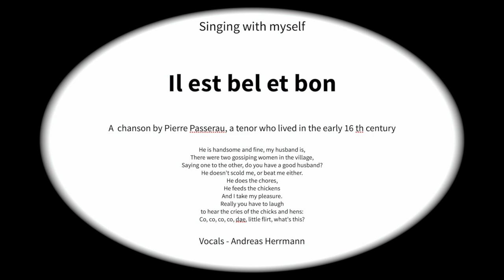Il est bel et bon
Singing with myself
- choir-music in times of Corona-Disease

Today: Pierre Passerau (ca. 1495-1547): Il est bel et bon

Il est bel et bon, commère, mon mari.
Il estoit deux femmes toutes d'ung pays.
Disanst l'une à l'aultre - "Avez bon mary?"
Il ne me courrousse, ne me bat aussy.
Il faict le mesnaige,
Il donne aux poulailles,
Et je prens mes plaisirs.
Commère, c'est pour rire
Quand les poulailles crient:
Petite coquette (co co co co dae)e, qu'esse-cy?

be cool, stay at home, relax and wash your hands